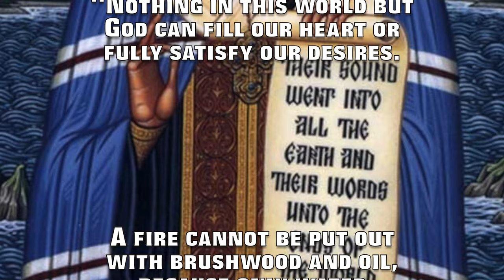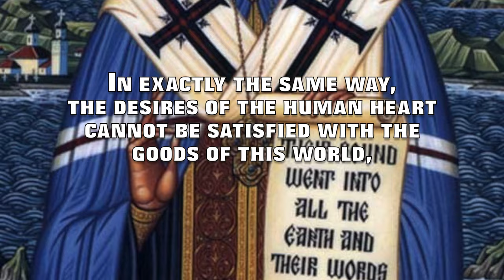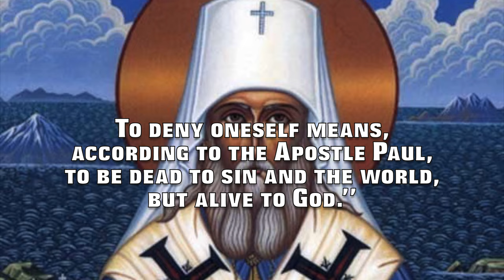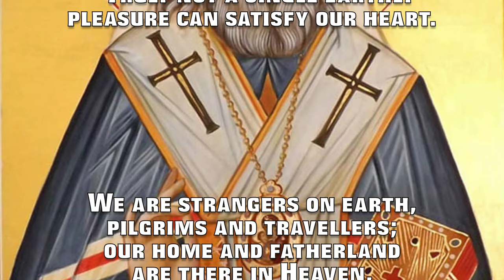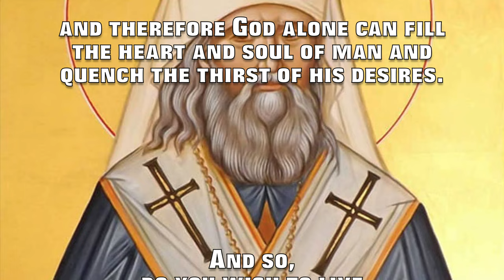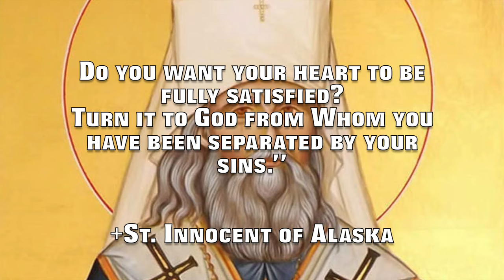Sayings of the Holy Fathers... St. Innocent of Alaska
“Nothing in this world but God can fill our heart or fully satisfy our desires. A fire cannot be put out with brushwood and oil, because only water will put it out.
In exactly the same way, the desires of the human heart cannot be satisfied with the goods of this world, because only the grace of God can quench the thirst of our desires.”

“The first duty of a Christian, of a disciple and follower of Jesus Christ, is to deny himself. To deny oneself means to give up one’s bad habits, to root out of the heart all that ties us to the world; not to cherish bad desires and thoughts; (but) to quench and suppress bad thoughts; to avoid occasions of sin; not to do or desire anything from self-love but to do everything out of love for God. To deny oneself means, according to the Apostle Paul, to be dead to sin and the world, but alive to God.”

“Truly not a single earthly pleasure can satisfy our heart. We are strangers on earth, pilgrims and travellers; our home and fatherland are there in Heaven, in the heavenly Kingdom; and there does not exist on earth things which could perfectly satisfy our desires. Let a man own the whole world and all that is in the world, yet all that will not interest him for more than a minute, so to speak, and it will never satisfy his heart; for the heart of man can be fully satisfied only by the love of God, and therefore God alone can fill the heart and soul of man and quench the thirst of his desires. And so, do you wish to live with God there, in the Kingdom of Heaven? Be an Orthodox Christian. Do you want prosperity and happiness? Seek it in God. Do you want your heart to be fully satisfied? Turn it to God from Whom you have been separated by your sins.”

+St. Innocent of Alaska